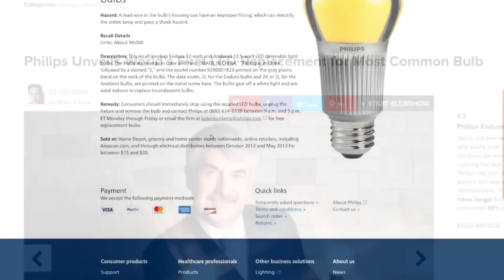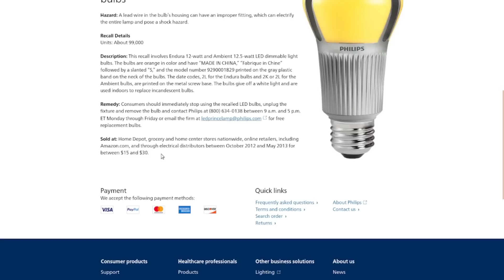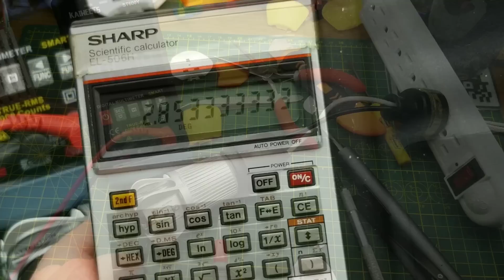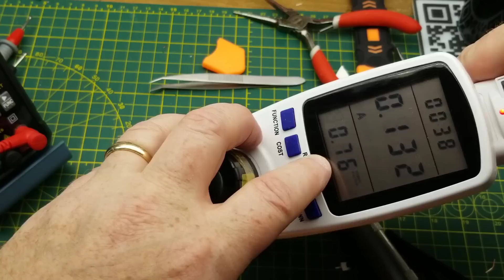fixing an expensive LED light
One of the oldest and most expensive (Philips AmbientLED 2011 vintage)  LED lights in my house stopped working.  Time to explore, and maybe try to fix it.